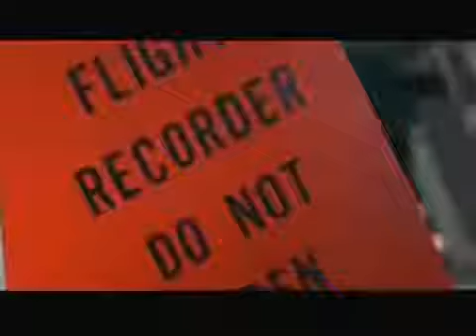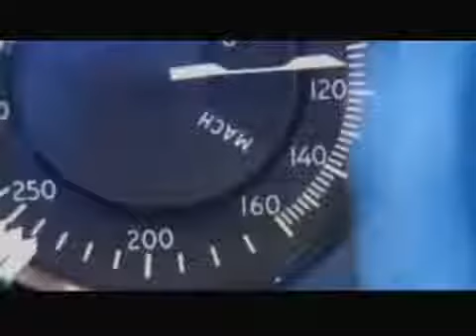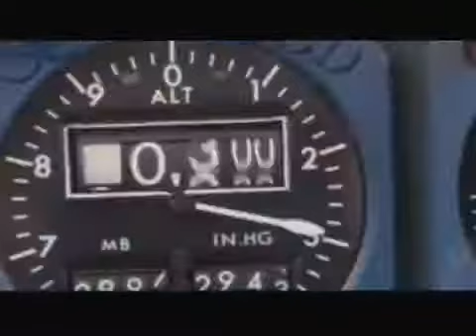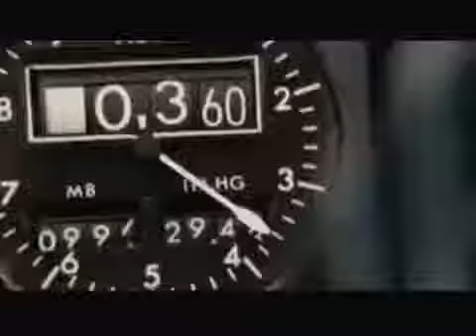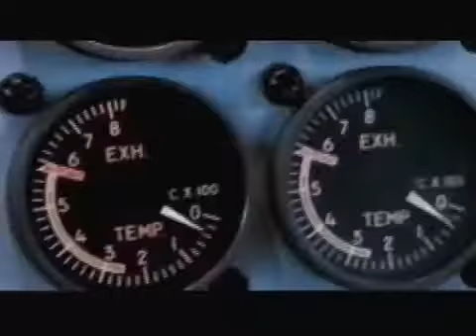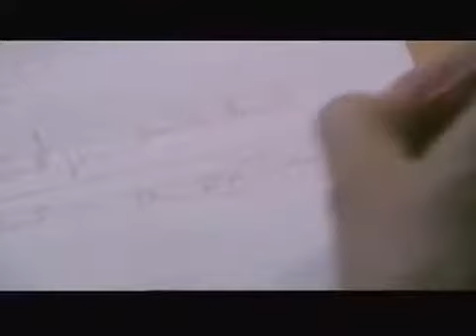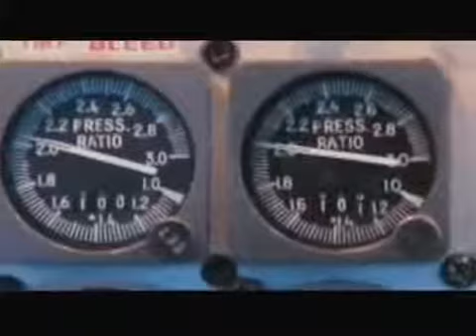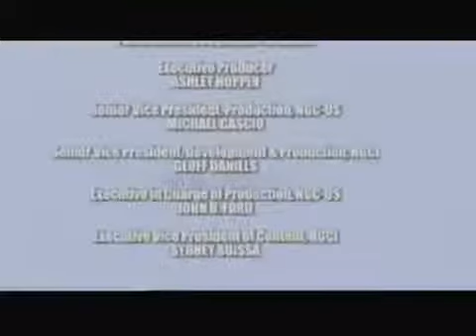Seconds From Disaster - S03E12 Plane Crash in the Potomac Washington Air Crash Potomac